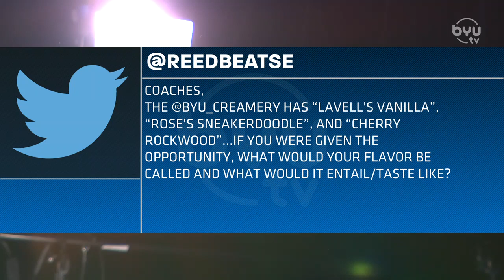Kalani Sitake and Mark Pope 12.8.20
For first time ever, BYU Football's head coach Kalani Sitake and BYU Basketball's head coach Mark Pope are in Studio together.